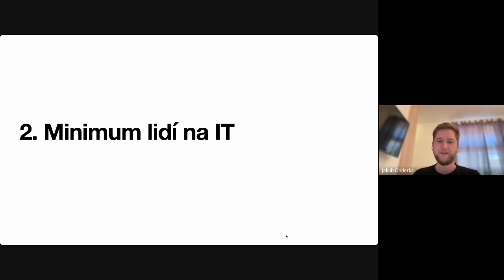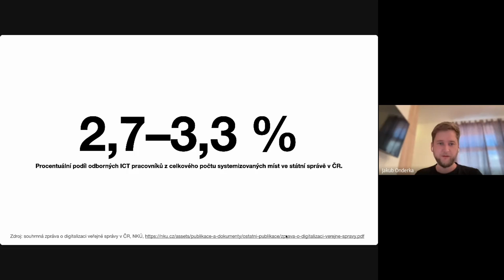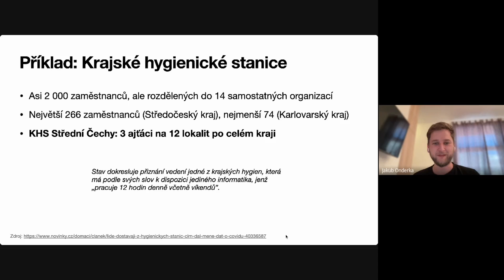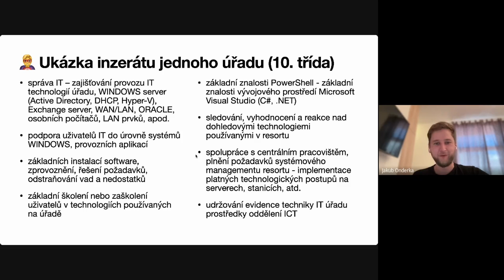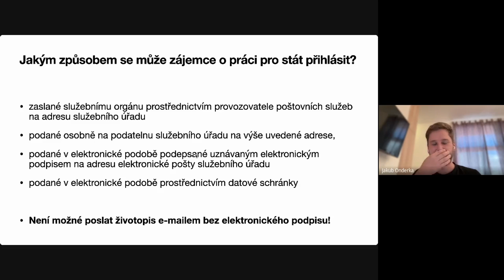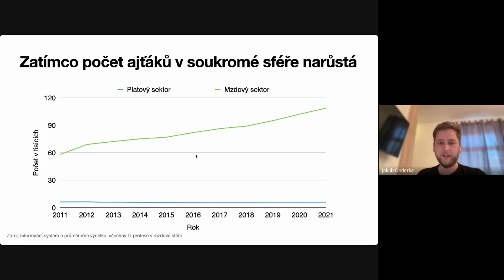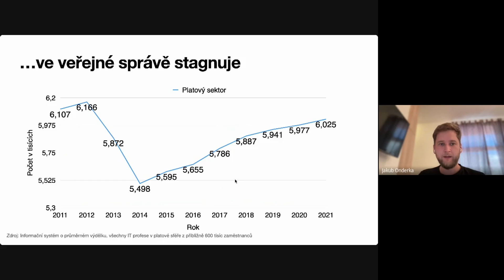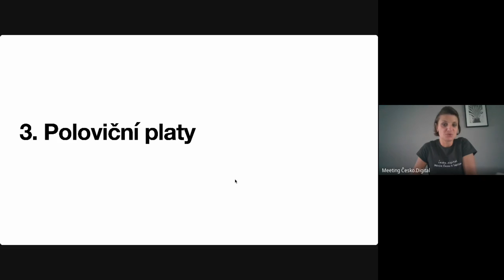Málo lidí ve státním IT | 7 důvodů, proč státní IT nefunguje | edu.digital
Střih: Daniel Nam